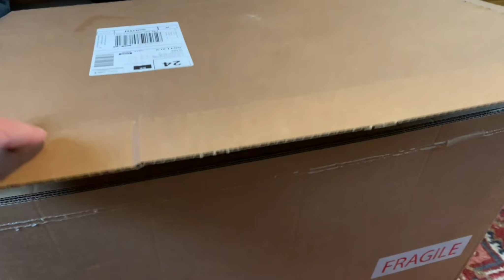Maine Coon cat compilation: Rosie, Mona, Fred and Oscar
Life with Maine Coons: This is how our four Maine Coon cats spend their days.